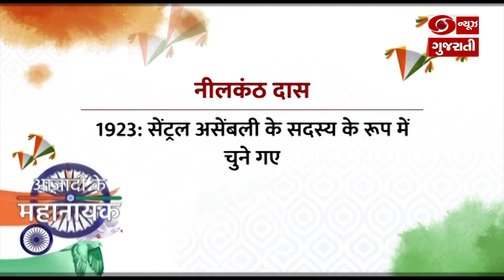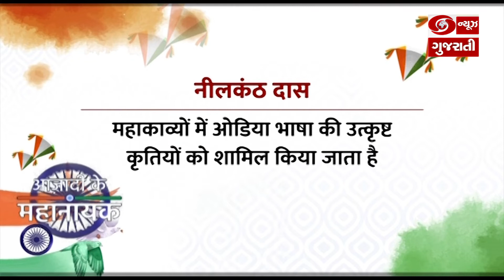Azadi ka Safar: આજની કડીમાં જાણો સ્વાતંત્ર્ય સેનાની ગોપીનાથ બોરદોલોઈ વિશે